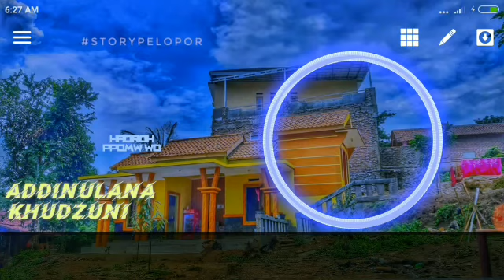Hadroh ppdmw,wq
Bersolawat mp3